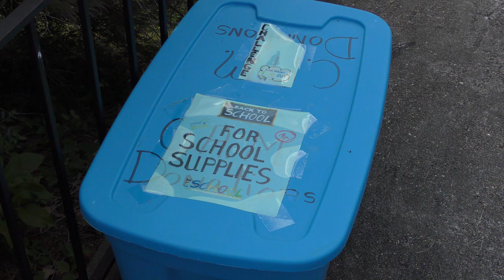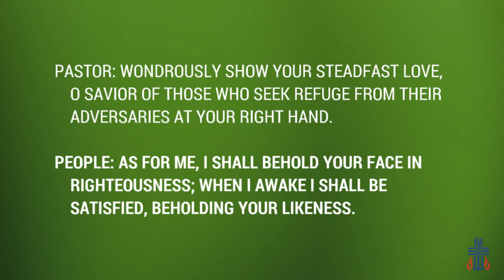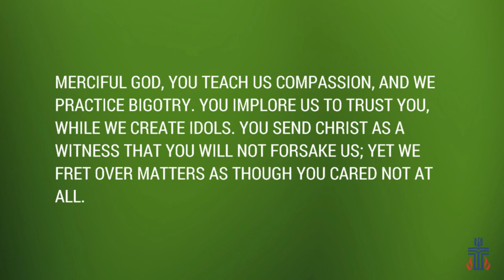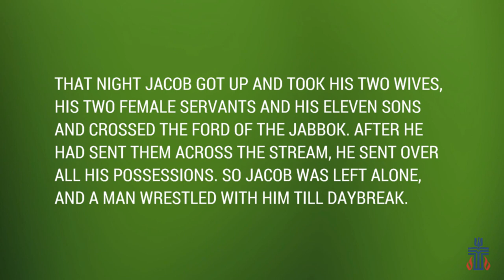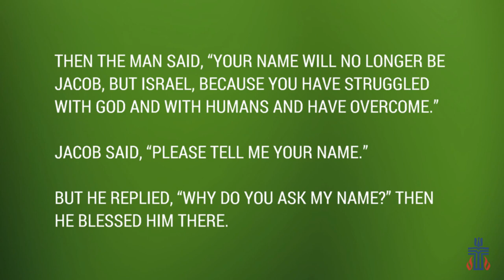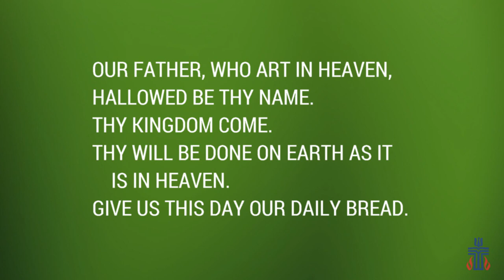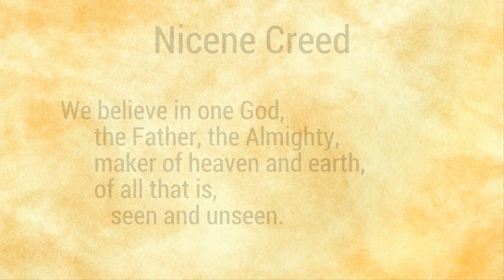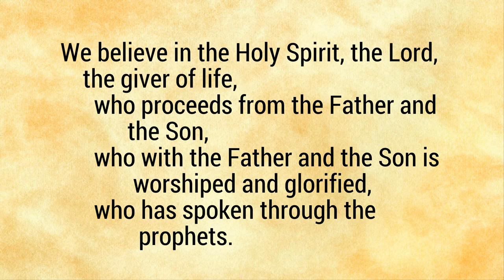Robinson Memorial Presbyterian Aug. 2, 2020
You are invited to join us in a virtual Communion during today's worship service. Gather up your elements of bread and drink prior to watching this video.

In today's service Jacob encounters a mysterious stranger and engages in an epic wrestling match with... well, you'll just have to watch to find out.

3106 Union Rd.

School supplies needed for Robinson Elementary School include:
    Crayons (but remember the weather conditions before placing them in the box)
    Wooden #2 pencils
    Washable markers
    Colored pencils
    Individual pencil sharpeners
    Bottles of pump hand sanitizer (60% and higher alcohol content)
    Jumbo glue sticks
    Child safety scissors